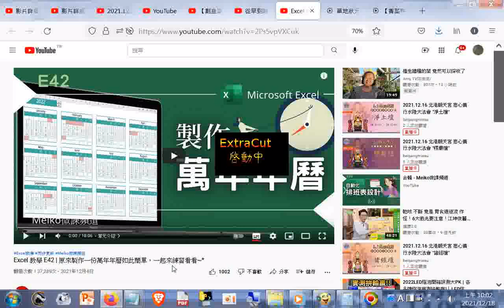教學 E42 原來製作一份萬年年曆如此簡單，一起來練習看看~ YouTube htm sharingiscaring love reading +網址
網址是 筆者附錄: 現今道劫並降，揚道於世化劫殃，有求孔孟聖道三寶心法就不枉費今生來世間。世間財世間用--生不帶來，死不帶去，或是給以後不相識的人用，但是得三寶心法卻能帶著走，在世能逢凶化吉、躲劫避難、改變命運，壽終能超生了死，離苦得樂，智者切莫入寶山而空手回。